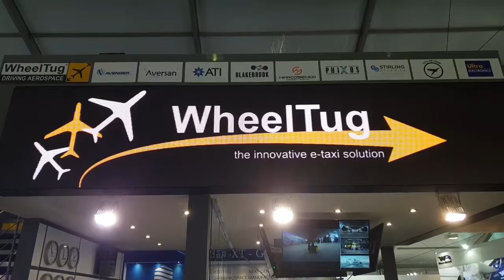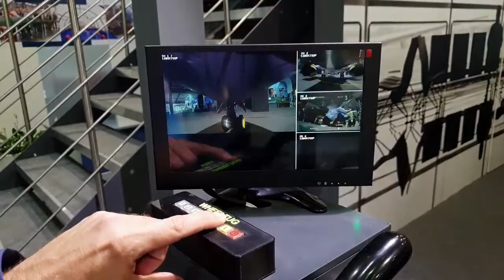Wheeltug - CBT – Computer Based Training - Farnborough 2018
Simulátor pro výuku a prezentaci použití příďového elektropodvozku Wheeltug na dopravních letadlech.